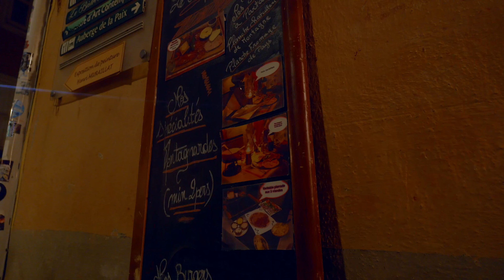Secrets of Briançon by Night: Walking through the Highest and Beautiful Town in the French Alps- 4k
A tour of Briançon takes in the upper town, or Vauban citadel  UNESCO World Heritage – the very heart of the town and overlooked by the fortified castle –
Located at an altitude of 1,326 metres, at the confluence of five valleys, Briançon is the highest town in France. This City of Art of History, fortified by French military architect Vauban in the 18th century, is today a UNESCO World Heritage Site precisely because of its remarkable group of fortifications built between the 18th and 20th centuries in order to improve the town's defence system.
In winter, Briançon turns into a favourite destination for ski lovers as its ski area is part of the famous Serre Chevalier ski resort.

Relax with this video in 4k UHD and let yourself be enchanted by the magic of Briancon

▶️do you like the music I use? I use the music of Artlist, here the promo with 2 months for FREE+ cinematic creator pack for FREE